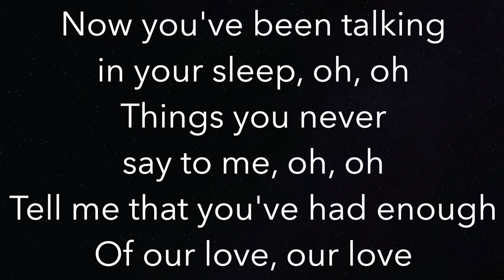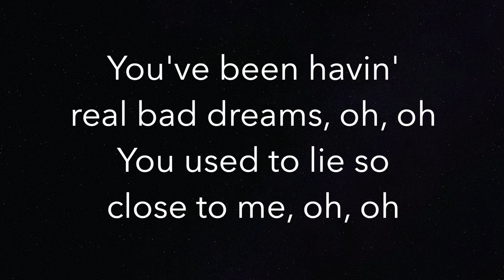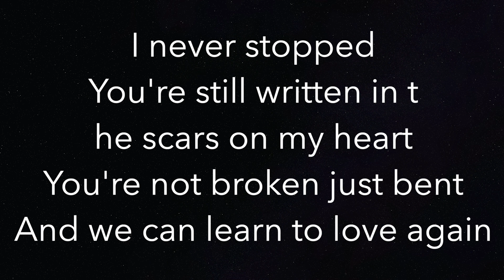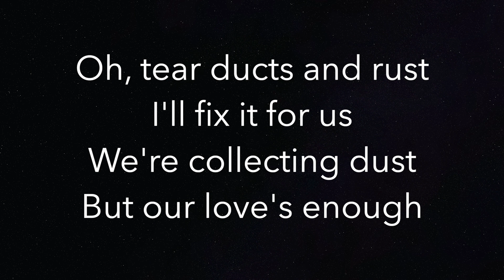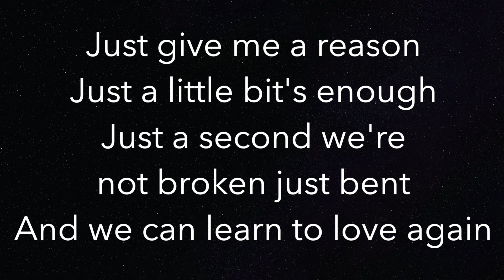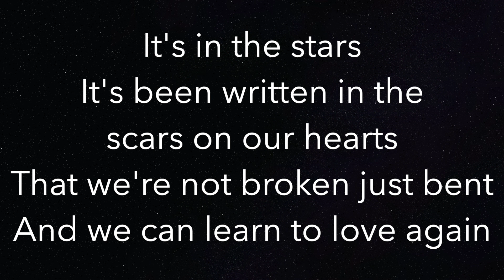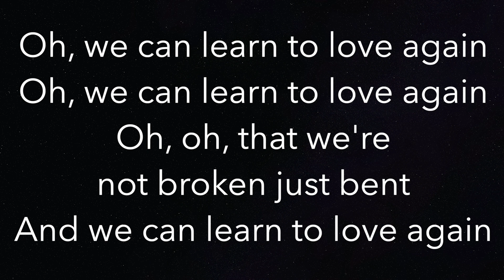Just Give Me A Reason - P!nk - Piano Karaoke Instrumental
Piano Karaoke Instrumental for "Just Give Me A Reason" by P!nk (3 semitones LOWER)